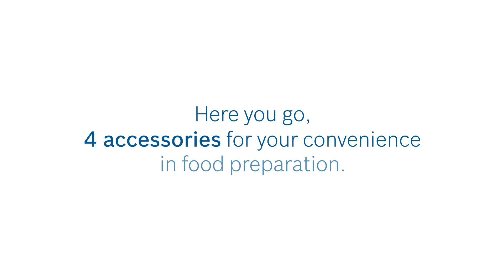How to use attachments for your Bosch Hand Blender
Learn more about the different accessories you can use with your Bosch Hand Blender.

Congratulations on purchasing your Bosch Hand Blender!

This video – also known as the ‘Accessories’ segment - shows you how to enhance your food preparation experience with attachments for the hand blender.

This first part – also known as the ‘Caretips’ segment - advices you on what not-to-do with your Bosch Hand Blender.

The second segment – ‘Quickstart’ - shows you how to start using your Bosch Hand Blender within minutes.

Get your evergreen dose of lifestyle inspiration (recipes, articles and tips)